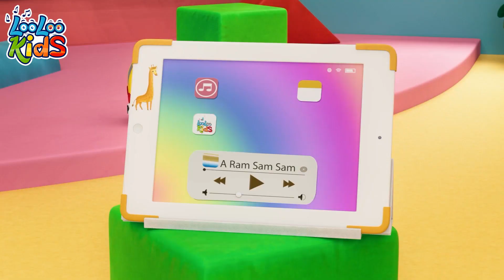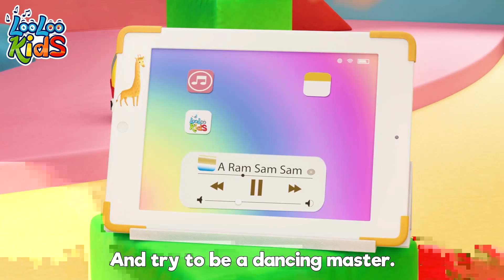Zigaloo + A Ram Sam Sam - Baby Songs - Nursery Rhymes - Kids Songs - LooLoo Kids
ZIGALOO LYRICS

Oh, Oh-oh-oh-oh-oh
Oh-oh-oh-oh-oh
Oh-oh-oh-oh-oh,
Zigaloo, Zigaloo

I have a little friend
Who would like to dance with you,
It’s a funny little dino
And his name is Zigaloo.

Oh, Oh-oh-oh-oh-oh
Zigaloo, Zigaloo.
Oh, Oh-oh-oh-oh-oh
Zigaloo, Zigaloo.

Lift your leg and
then put your arm up,
Shake your head
And start to hop-hop!

One to the side – and
Shake your hand,
And jump one time, yes.

Do a little twirl and
Move really funky,
Scratch your head
Just like a monkey.

Walk like a penguin
And touch your nose,
Do a little wink,
Now stop and pose.

Raise your eyebrows,
Make a funny face, then
Move like an astronaut
In space, and –

Oh, oh-oh-oh-oh-oh
Oh-oh-oh-oh-oh
Oh-oh-oh-oh-oh,
Zigaloo, Zigaloo

Just like a giraffe,
Leap like a frog
And start to laugh, yes.

Oh, oh-oh-oh-oh-oh
Zigaloo
Oh, oh-oh-oh-oh-oh
Zigaloo
Oh-oh-oh-oh-oh
Zigaloo, Zigaloo